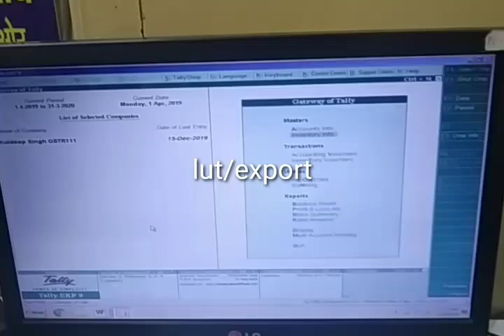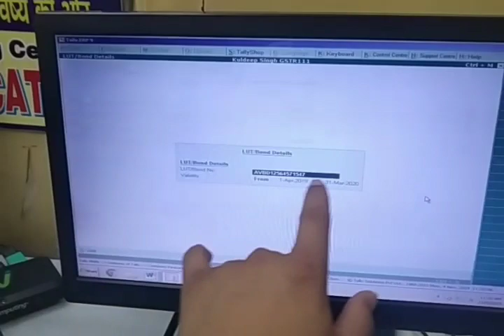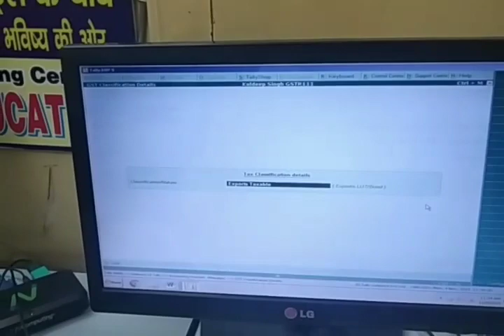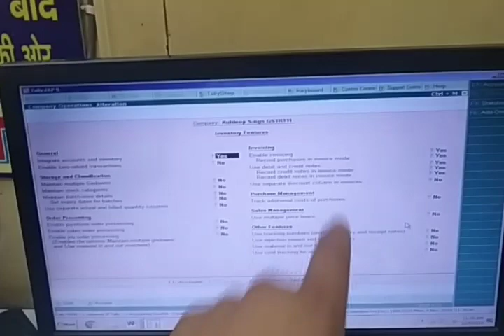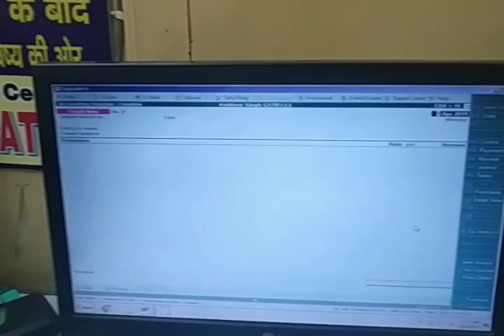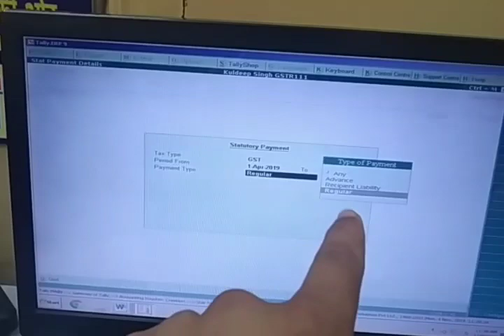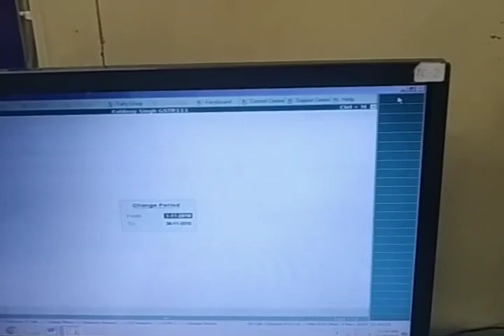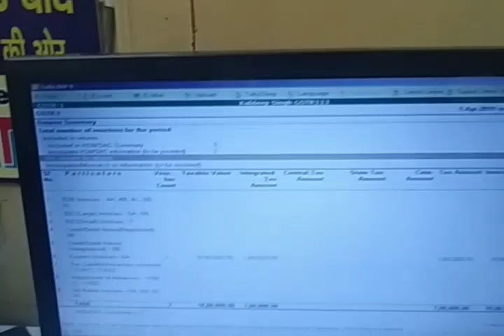Lut/export of GSR1